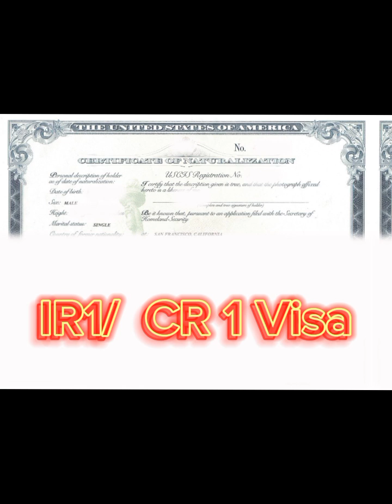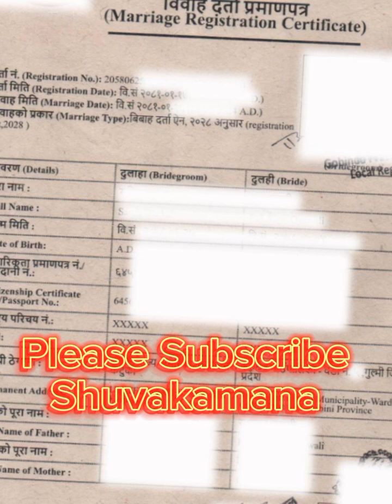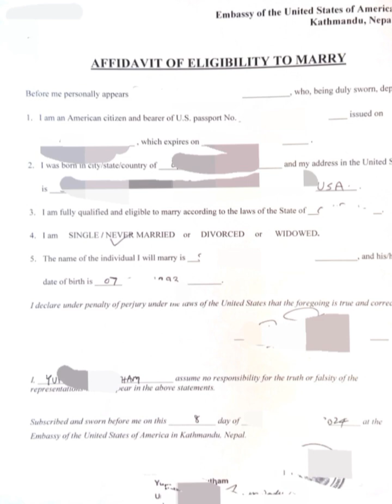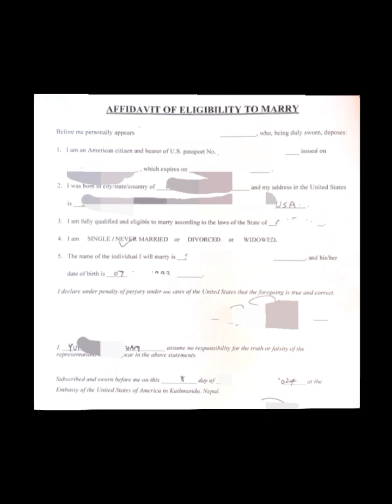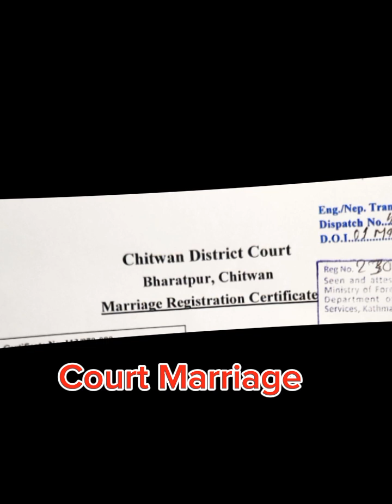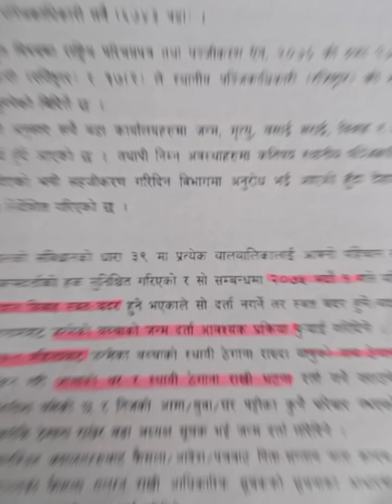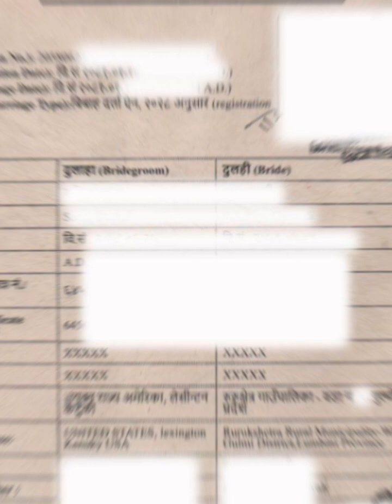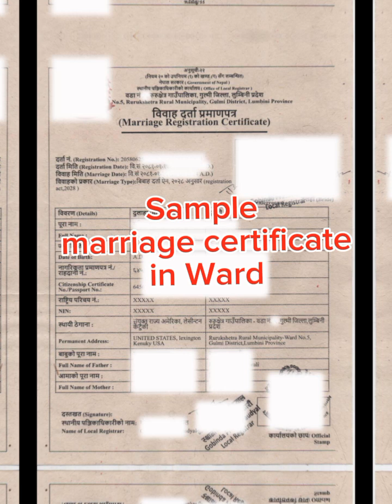Ward Marriage Certificate in Nepal | USA Citizen Marriage Process in Nepal | Court Marriage of USA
IR1 CR1 Visa Marriage Certificate in Nepal | How to approval Marriage of US citizen in Nepal | Ward Marriage Certificate in Nepal | USA Citizen Marriage Process in Nepal | Court Marriage of USA